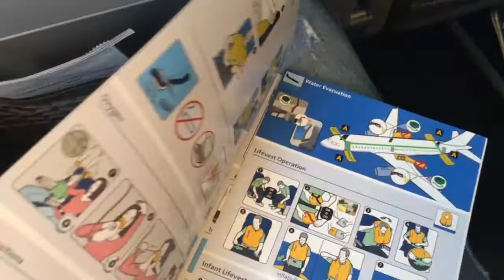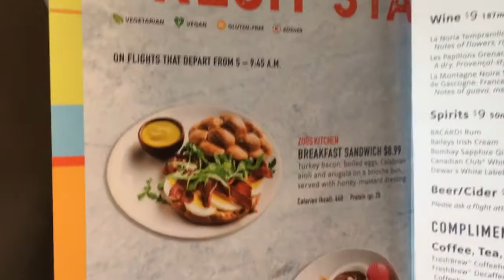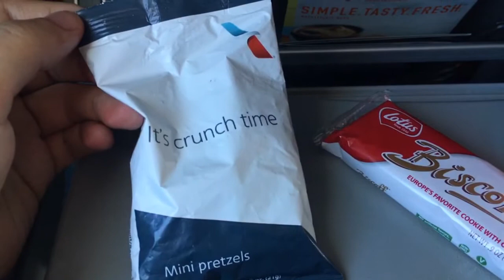|TRIP REPORT| AMERICAN AIRLINES A-319 ✈️ DALLAS - VAIL EAGLE COUNTY REGIONAL AIRPORT |HD|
Watch in HD. Amazing flight aboard N12028. Flight 165, January 4 2019. Seat 20A. Gate A13. Pretty empty flight. Awesome crew, nice IFE and awesome views of Dallas, Oklahoma City and Colorado. Please enjoy this detailed trip report. Please don´t use images without asking. ;)

Tags: Airbus Avianca Latam VivaColombia oliwhitetv casparlee zoella copa airlines copa colombia satena boeing b737 a320 landing san andres colombia london miami youtube flightreport a350 b787 united delta airlines atr72 atr42 bombardier thatcherjoe latam colombia LAN lan airlines boeing 727 boeing 747 a330 aviancacargo easyfly satena WINGO takeoff KPAE EGLL EHAM jose96david KMIA tripreport CC-BFD CC-CPQ despegue bogota aterrizaje bogota aterrizaje san andres oneworld british airways singapore airlines marcusbutler islands of the world airfrance airclips traveller KLM iberia fanfest youtube party tanya burr buzzfeed crewlife N725AV AVIANCA STAR ALLIANCE CALI SKCL SKBO A321 AVIANCAAIRBUS AVIANCA REPORT EMIRATES AEROSUCRE LAS VIVACOLOMBIA REPORT TRIPREPORT amandeuce aviation aviancacolombia aerosucre 727 A380 QATAR BRITISH DUBAI SKYDIVE COLOMBIA easyfly cali california bombardier sukhoi interjet atr atr42 atr 72 avgeek eoh skmd olaya herrera atr42600 atr600 Satena SKMD EOH metro medellin catam trip report report reporte de vuelo cartagena bucaramanga metrocable armonia cabin q400 dash 8 dornier aviacion colombia aviacion colombiana palonegro jetstream 41 EFY easyfly colombia alfonso avila hk-5071 hk5071 EADS embraer 190 embraer 170 bombardier CC-CPJ CC-BAR CC-BAW MERCADO LATAM a380 emirates etihad ryanair latam airlines group latam brasil latam colombia flydubai ptu aviation school cabin crew flight attendant embraer e2 A350-1000 a350 barranquilla a350 bogota avianca a318 babybus n593el vor clo 18A tripreport ava av easyfly atr luisito comunica thepointsguy avianca atr 72 girardot tolima skydive london avian avian lineas aereas atrbroadcast hk-5039 hk-4999 hk-5040 hk-5000 avianca argentina indigo atr 72 armonia cabin avianca atr 72 600 atrbroadcast cc-cpj cc-coz cc-cpl cc-cqk cc-baw cc-coy cc-cpq san gil santander palonegro skbg skbo latam airlines colombia cc-cpe airbus neo mercado latam simplyaviation aviacion comercial en colombia cc-cqk cartagena avianca cartagena latam cartagena santander palonegro rafael nuñez allure chocolat torre del reloj castillo san felipe sukhoi superjet 100 interjet cc-cqk cartagena de indias cartagena allure chocolat karisma hotel rafael nuñez skcg ctg castillo de san felipe getsemani morros cartagena intercontinental cartagena londres london qatar airways iae v2500 simplyaviation cc-baw cc-bje aeromexico n786av n783av caribbean oliwhite ctg la heroica india catalina air europa aireuropa ryanair wingo cc-cpf santa marta zuana hilton santa marta simon bolivar sksm real madrid zazue plaza rodadero irotama cc-baq swedish flyerHD carioca nomundo traveller amandeuce vidcon klax oliver white oliwhite airasia air asia turbulence lufthansa zuana beach resort alanxelmundo turkish airlines aeroclub de colombia puente aereo la nubia manizales el cable ryanair atrbroadcast atr aircraft united airlines 737max juanes velez jeks coreana airbus a350 turkish airlines tc-jnd istanbul ataturk capadoccia tc-jna tc-jnb tc-jnc tc-jne tc-lkc turkish airlines gran bazar bosforo turkey hagia sophia estambul kayseri dubai TC-JNA tarkan tk800 turkish 800 tc-jna tc-jnb tc-jnd tc-jnc airbus a220 bogota paris bogota istanbul bogota amsterdam delta airlines delta a330 delta amsterdam delta atlanta trip report sam chui fly around new istanbul airport yeni havalimani yeni airport lego turkish pilotamireh emirates a380 emirates 777 emirates 787 tc-lkc turkish neo turkish 737 max april & davey aegean airlines skytrax el al israel etihad viva air colombia viva air peru 50avionesnuevos hk-5277 hk-5273 claudia obando a320 rosa rosado gigante a320 cancer a320 tocate hk-5276 hk-5286 easyfly atr 72 viva air nuevo avion san andres islas hk-5051  a330 neo lion air crash sharklets gca colombia sam chui a320 santa marta viva air nueva base new istanbul airport a330 first flight airbus plant viva air colombia neo viva air neo delta airbus a220 hk-5293-x hk-5293 atr vivaairrosa n451av avianca neo american airlines N9002U N12028 n187an n765an dfw kdfw ege vail dallas fort worth american business class american airlines bogota american airlines colombia american airlines pereira american airlines miami bogota dallas colorado vail eagle county kege american 777 avon first class report american eagle swayne martin thenewadamb99 lifebyfrancesco american airlines dallas report trump easyfly atr 72 charlie sussman qfs aviation american airlines a321 neo airbus cabin flex turkish 787 american airlines neo silver airways allegiant airbus germania american eagle american airlines report colorado denver beaver creek vail avon sheraton mountain vista cfm 56 kord kden kjfk klax kmia N400AN sam chui american airlines the rockies